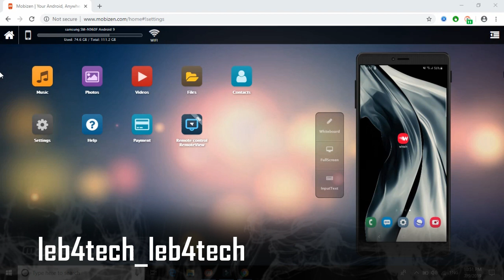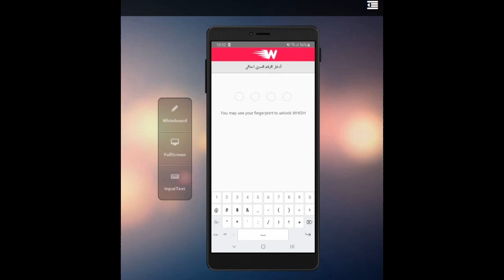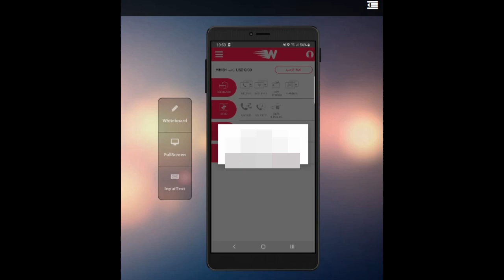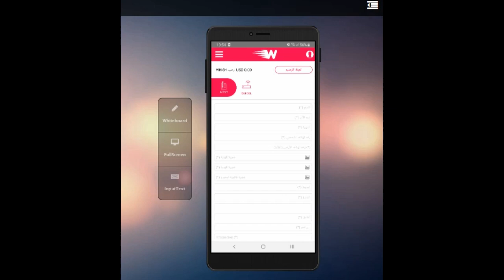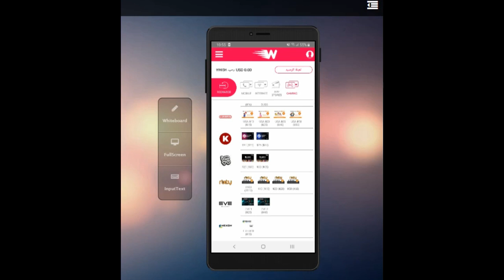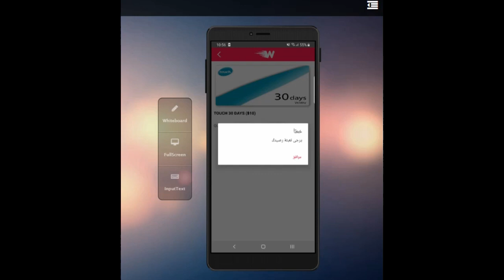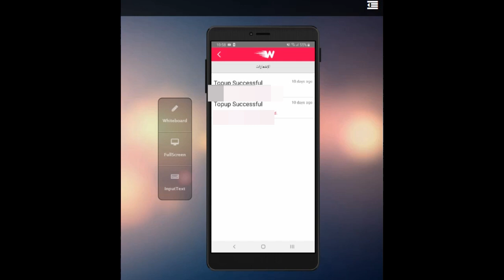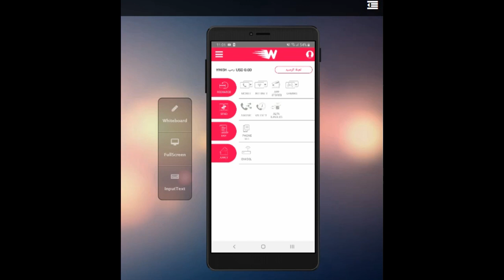أشحن خطك و أشتري بطاقات جوجل و بلاستيشن و أبل ستور من منزلك بكل سهولة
حلقة اليوم هي مخصصة لطريقة شحن بطاقة هاتفك بكل بسهولة من هاتفك ومن انت تجلس في منزلك كما أن الحلقة اليوم سوف تطرق الى طريقة شراء بطاقات جوجل بلاي و آبل ستور و بلاستيشن و أكس بوكس و الكثير من الأمور التي سوف تساعدك بتوفير الوقت و الجهد في محاولة البحث عن اماكن بيع لهذه البطاقات و الكروت

أنستغرام : leb4tech_leb4tech
التوتير : leb4tech@